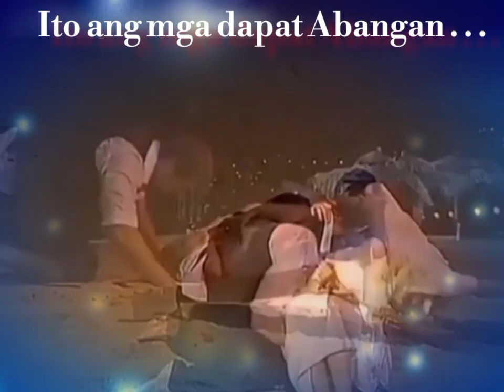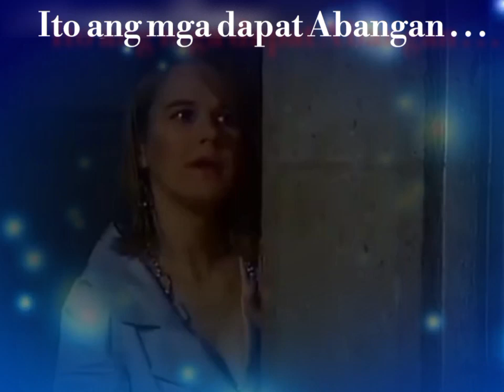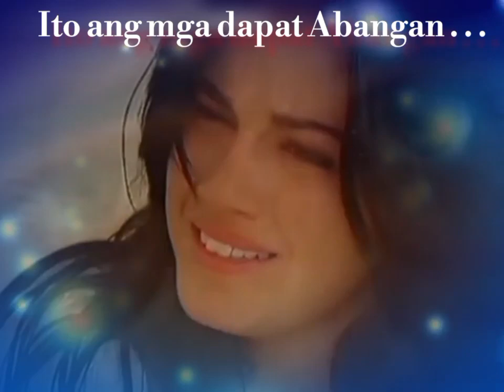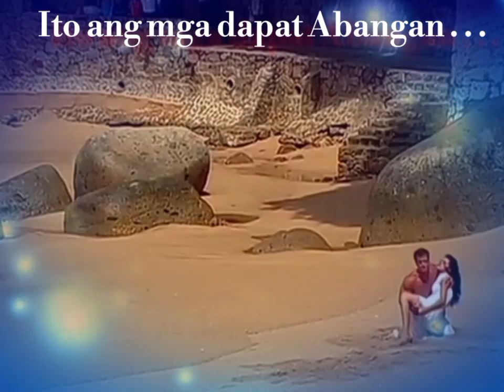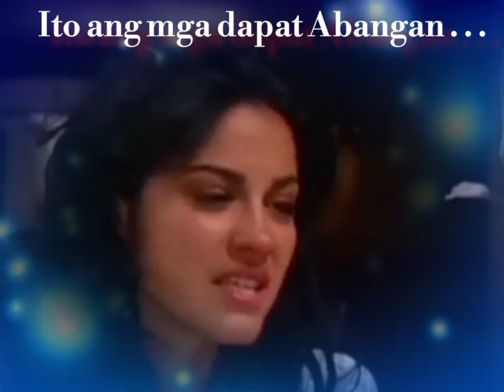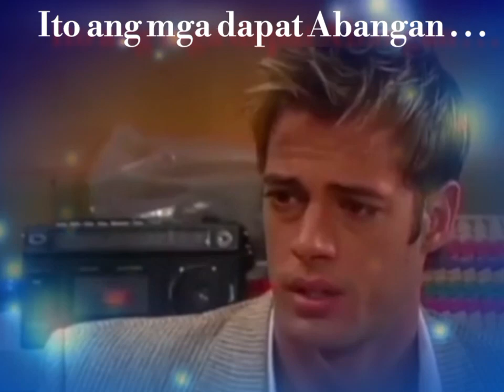Ang Pagbabalik ng Maria De Jesus